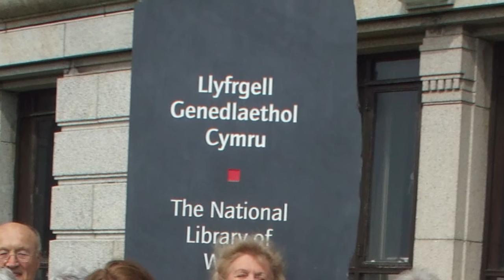Merched Y Wawr Talsarnau yn ymweld a Llyfrgell Genedlaethol Aberystwyth